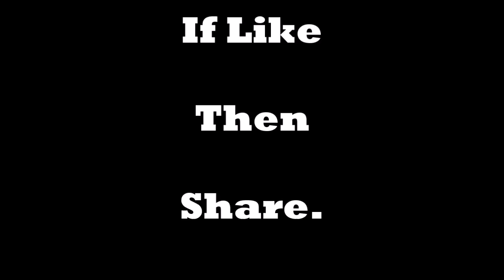Evening Prayer in Odiya new 2018-Watch play and download free